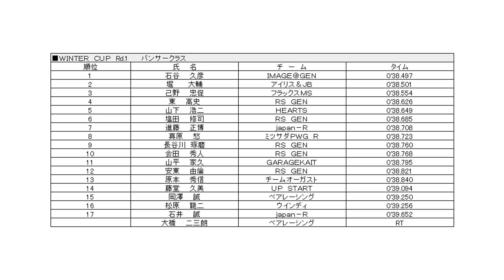20150125 NTC Winter Cup パンサークラス タイムトライアル